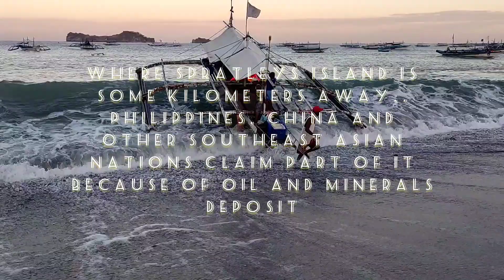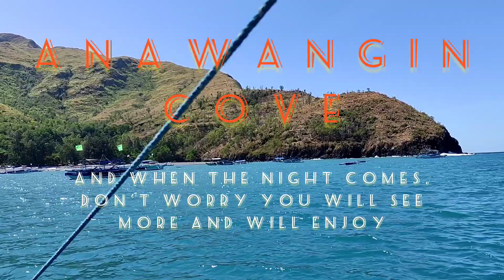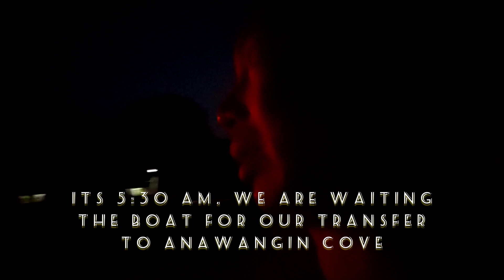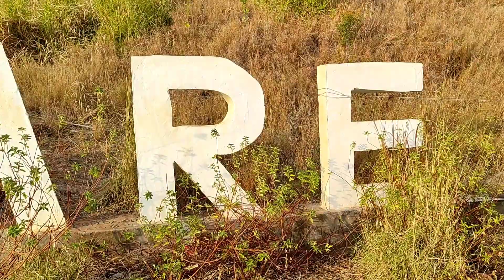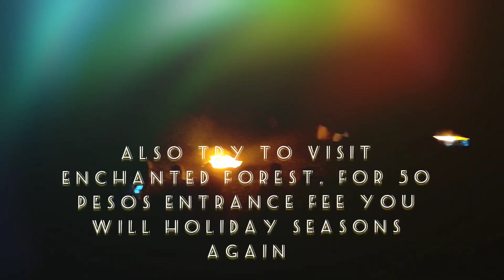ANAWANGIN A ZAMBALES PARADISE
Anawangin Cove is just one of the many ash-filled nooks and crannies of San Antonio, but it’s the one that started the tourism wave in the area mainly because it’s the nearest and the most accessible.

Anawangin is not an island; it is part of mainland Luzon. However, it is tucked away behind the mountains that getting there by land requires hours of trekking over an almost bare landscape. The easiest way to reach it is by boat, and the closest major settlement is Brgy. Pundaquit.